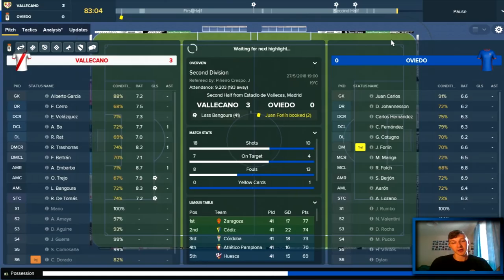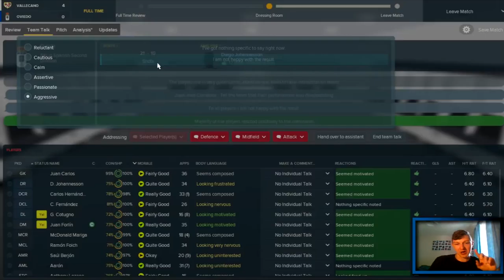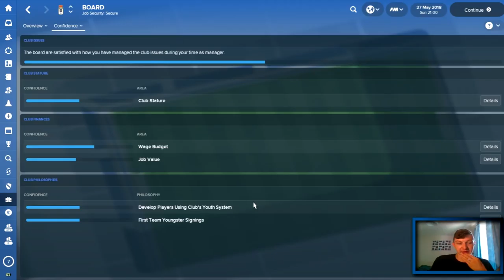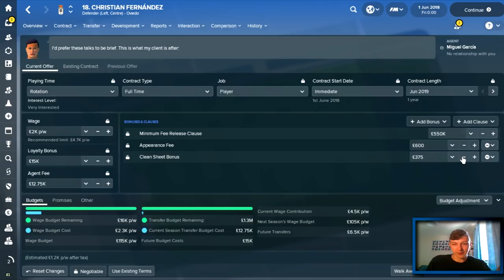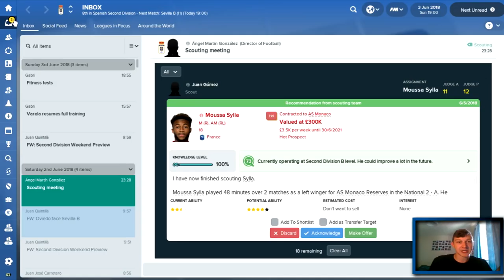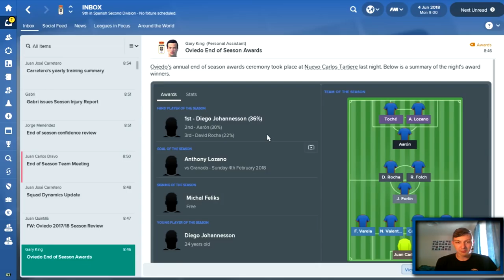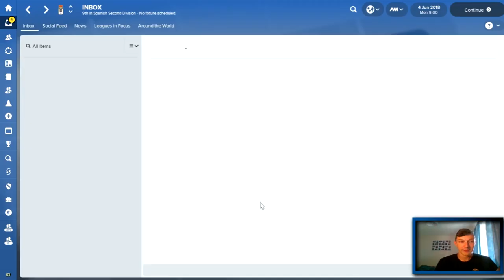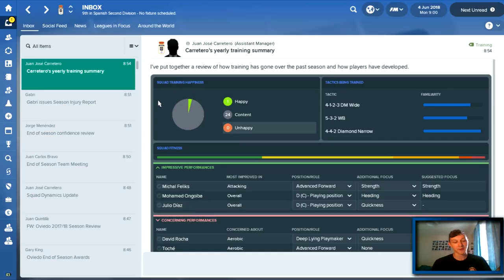The Real Deal - ALL OR NOTHING - Real Oviedo - Football Manager 2018 - S01 E09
Welcome to TomFM! In today's Football Manager 2018 video the Real Deal reaches the climax of the first season as it's all or nothing for our Real Oviedo side. We need 2 wins against Rayo Vallecano and Seville B in the segunda division to stand a chance of reaching the playoffs. Failing to win both games, and not have results go in our favour means that we have another season in Spains second tier the Seungda division.